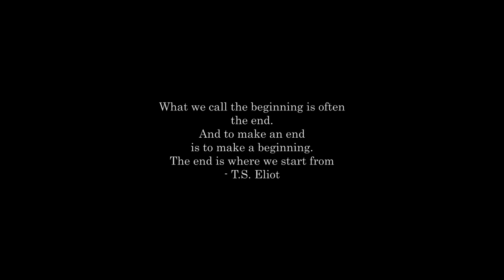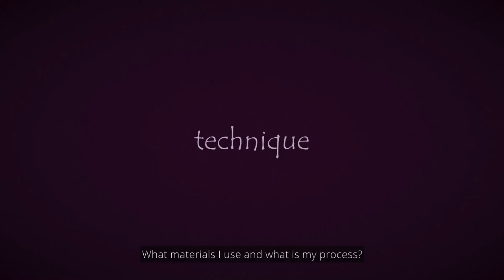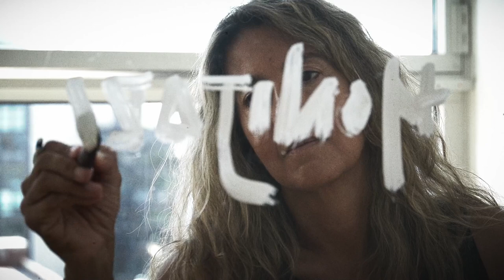Monijara LIBRE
Documentary movie about Monica (Monijara) directed by David De Hannay who believes that her art is spiritual and gives energy through colors and forms.